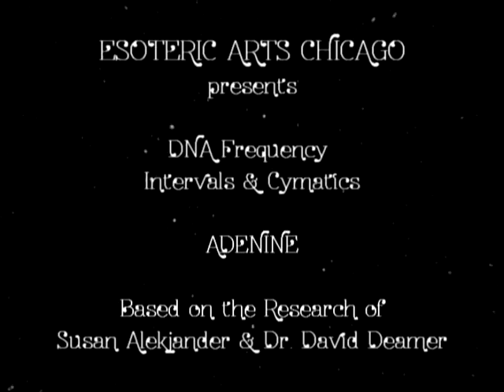DNA - Adenine Intervals with Cymatics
A demonstration of the unique intervals found in the audible octaves of the frequencies in our Adenine DNA base molecule, based on the work of Susan Alexjander and Dr. David Deamer.
I created a short sine wave for each frequency, then created the cymatics patterns with the SoftwareTonoscope program
I then colorized them to their corresponding color-octaves, using the calculator found
I then sequenced each note in the "scale" alone, then paired with the next one up, then that one alone, then paired with the next one up, and so on.